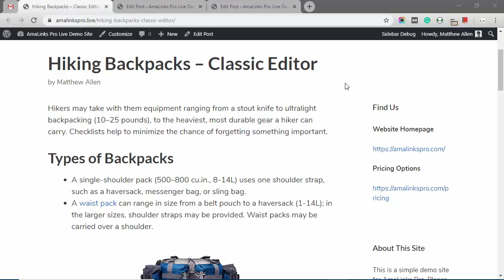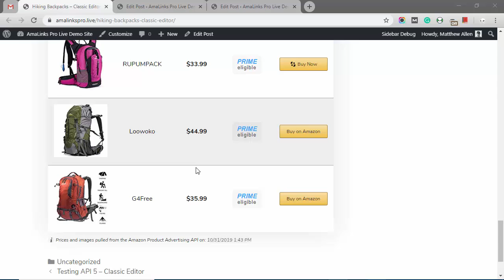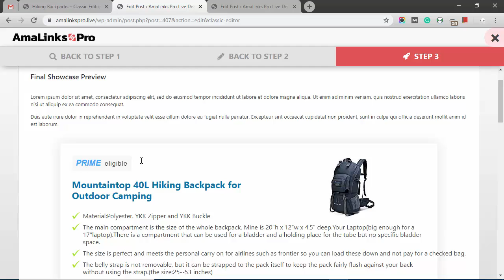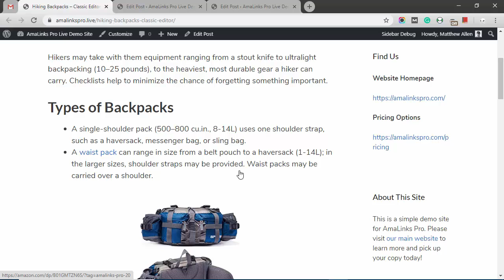AmaLinks Pro - Quick Demo: Easily insert various Amazon affiliate link types into WordPress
Inserting basic Amazon affiliate text and image links has never been easier. What's even better? Creating and inserting other, high-converting link types, is just as easy with AmaLinks Pro!

Easily create and insert...

- your own custom call-to-action (CTA) buttons
- custom product Showcase Boxes (product info boxes)
- responsive Product Comparison Tables

All of these elements can be created without ever having to leave WordPress! Connect your site to the Amazon API and use our wizard-like user interface to quickly and easily insert all of these various link types into your WordPress posts or pages.